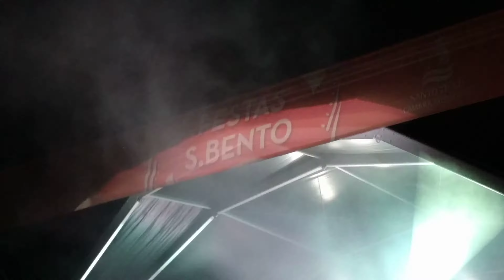[4K] Pedro Abrunhosa @ Festas de São Bento 2016